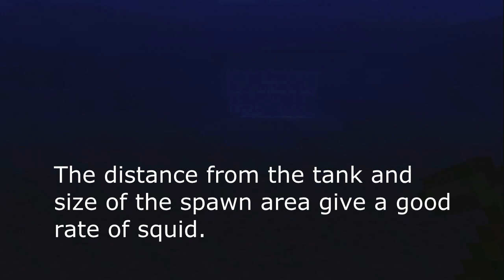mcxbe squid farming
Basic farm for Minecraft xbox edition.  A  Squid trap for getting ink.  Not super fast drop times. But ink drops consistently and conveniently.  When I leave to do something, when I come back the traps full.

I get roughly a stack an hour of ink sacs from squid.  I generally just leave the trap open, and clean up once in a while.  The build up of squid does not affect frame rate.  The most I've seen at one time is 8